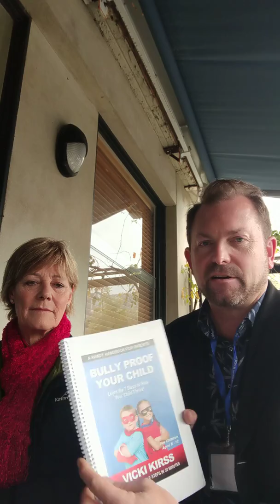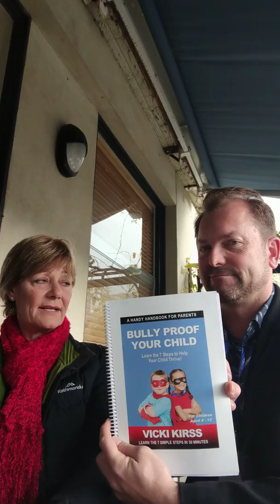Int 3 - Bully Proof Your Child - Vicki Kirss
Child anxiety, depression and worse suicide is every parents nightmare. I interview Vicki Kirss, author of an amazing guide to bully proofing your child. This is the complete guide to bully proofing your child as this is the path to keeping your child safe. This guide will build resilience,  give them resources to draw from, and allow them to navigate the school world with confidence. This guide is full of activities complete with videos on line to ensure every parent is able to expand their child to handle anything the school yard or indeed life throws at them. Indeed bully proofing your child for an amazing life.